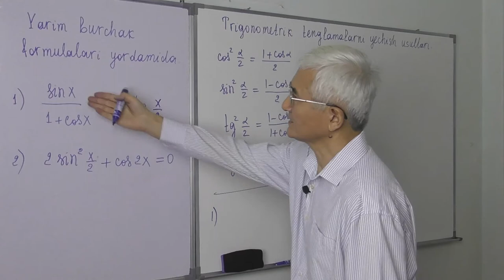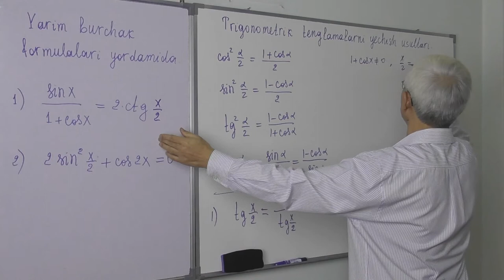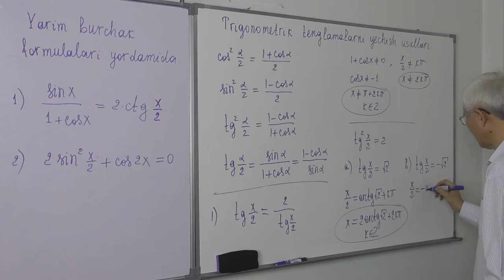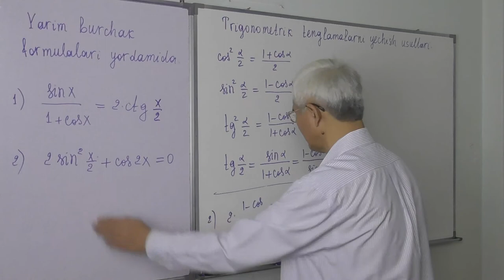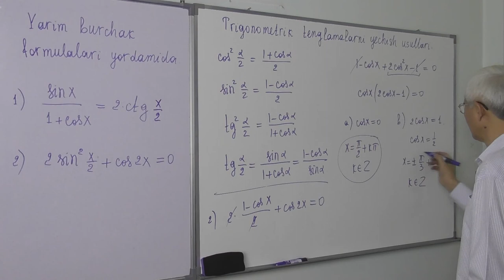25.15 Trigonometrik tenglamalar Yarim burchak formulalari yordamida